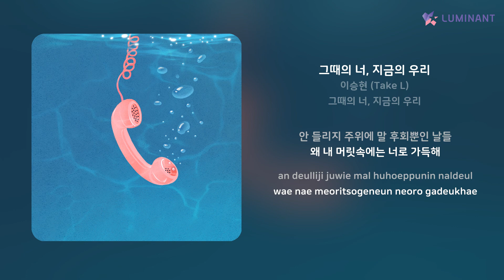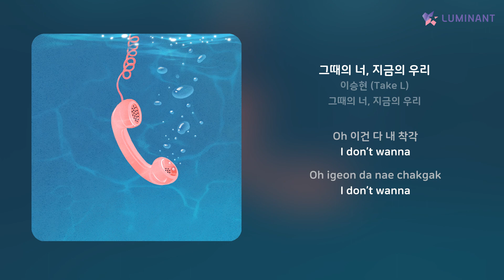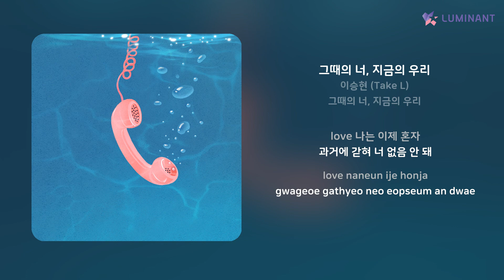이승현 (Take L) - 그때의 너, 지금의 우리 | 가사 (Lyrics)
Artist: 이승현 (Take L)
Track: 그때의 너, 지금의 우리
Album: 그때의 너, 지금의 우리
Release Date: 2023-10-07